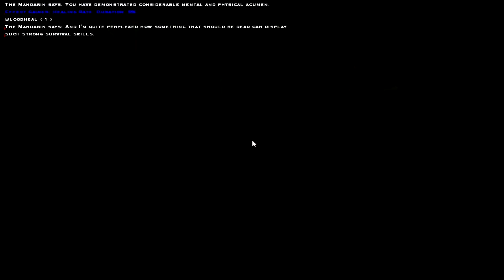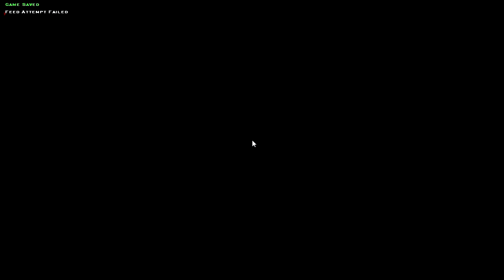Door of Demotivation and a Walking Hammerhead Shark - Vampire The Masquerade: Bloodlines #35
Welcome to Pred’s Vampire: The Masquerade – Bloodlines playthrough!
If you enjoyed Vampire: The Masquerade – Bloodlines played by Pred and want to help us out you could:

This playthrough was done blind and I chose the Toreador because I thought it was the most appealing and a little different to most archetypes that you find in similar videos games. This series of Vampire: The Masquerade – Bloodlines is the last series with poor sound postproduction and 720p resolution. There are some volume inconsistencies throughout this Vampire: The Masquerade – Bloodlines series and I am very sorry about that. In the end it was a pretty long game and I should have put more focus on postproduction in general. So enough with the Words. I hope you will have a good time watching this. See the rest of the description for more infos on the game
Thanks to all the Developers that used to work at Troika Games for putting so much effort into the game only to be layed off in 2004
Music I used during this playthrough:
Scott Joplin Bethena, A Concert Waltz on Piano

Vampire: The Masquerade – Bloodlines is a 2004 action role-playing game developed by Troika Games and released by Activision for Microsoft Windows. Based on White Wolf, Inc.'s role-playing game, Vampire: The Masquerade, the game follows a newly-created vampire who must seek to uncover the truth behind a recently discovered relic that heralds the end of all vampires. Set in White Wolf's World of Darkness, Bloodlines allows the player to assign their character to one of several different vampire clans, each granting unique powers, and customize their abilities from combat to dialog, allowing them to progress through the game using violent and non-violent methods.

Although Bloodlines divided critics at the time of release, it has gained a popular cult following. It is also notable for being the first third-party game to use Valve's Source engine. The game can be played from either the first-person or third-person perspective. It is also Troika Games' third title and the last to be made before Troika closed down in February 2005.